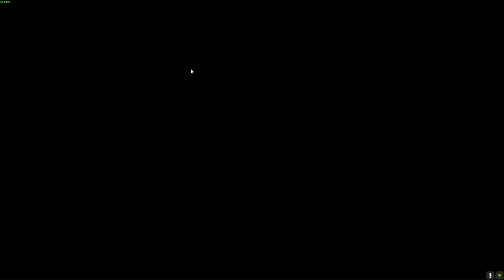AMS 2 LE TEST JGTC 500 FR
TEST DU MOD JGTC 500 Après un renseignement la Nissan Skyline n'est pas la bonne dans le mode mais le mode rêve de très bonne qualité à part ça